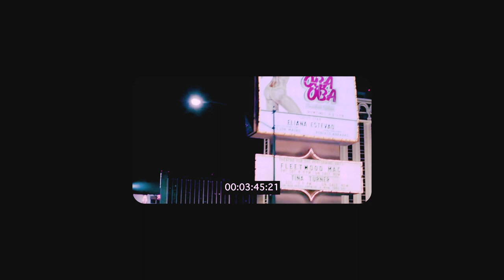6 god - drake lofi mix [full tape + visuals]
tracklist
0:00 pound cake [remastered]
2:30 look alive
5:28 poetic justice
9:47 come thru
13:20 laugh now, cry later
17:40 free smoke